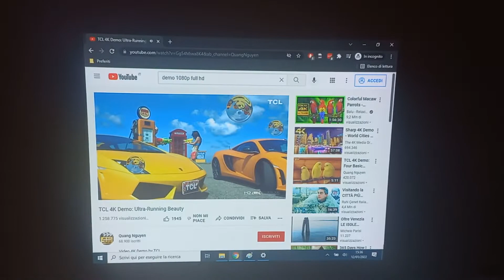VIDEOPROIETTORE EPSON EB-S41 HDMI 3300 ANSI LUMENS PROIETTORE 3LCD SVGA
Breve test video in ambiente con luce accese per un VIDEOPROIETTORE EPSON EB-S41

Trova il tuo videoproiettore revisionato tra tante offerte al miglior prezzo. Videoproiettori FULL HD, WXGA, XGA proiettori HDMI, videoproiettori ottica corta e ottica normale. Per il tuo home cinema, presentazioni ufficio o didattica, contattaci per una consulenza gratuita. Solo le migliori marche del settore: Epson, Acer, NEC, Optoma, Benq, Panasonic, Hitachi, Etc...